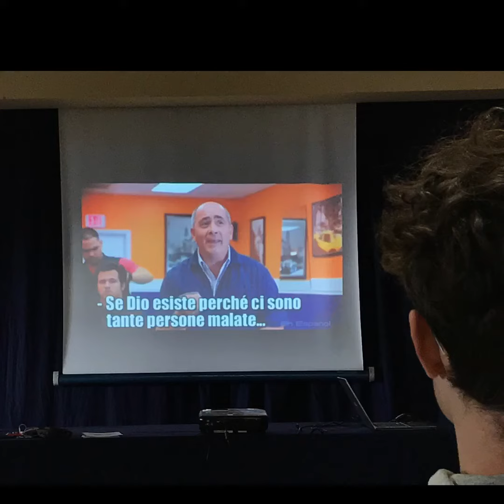C... come cuore!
Il ritiro spirituale del 2 scientifico C!!!